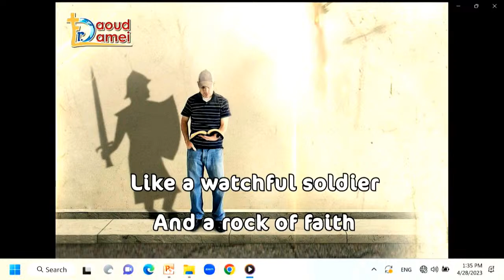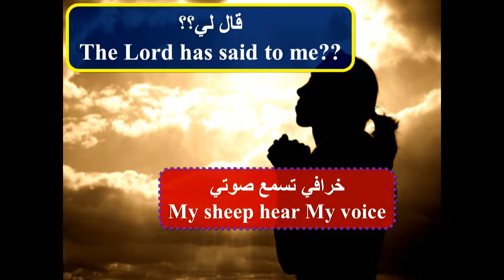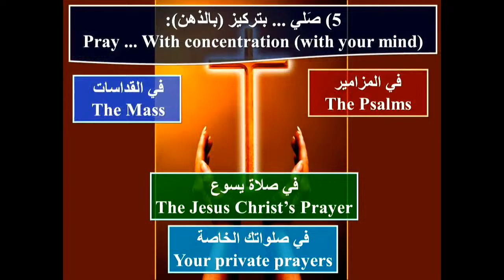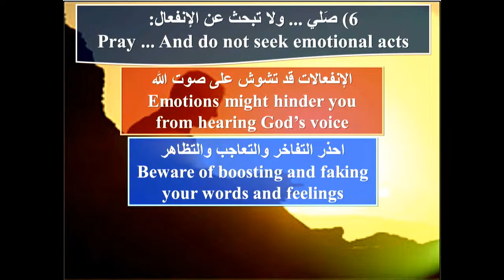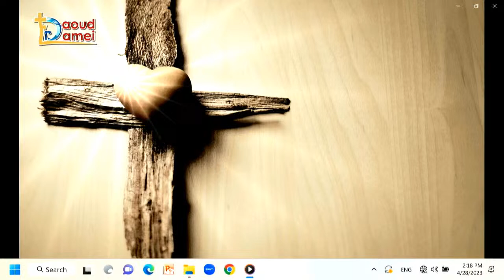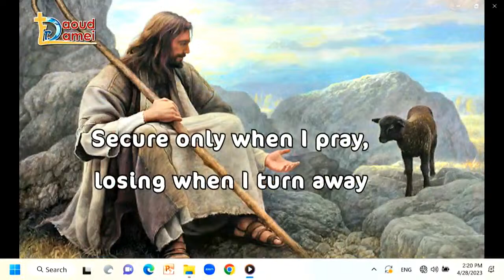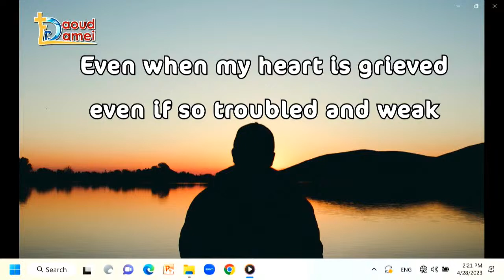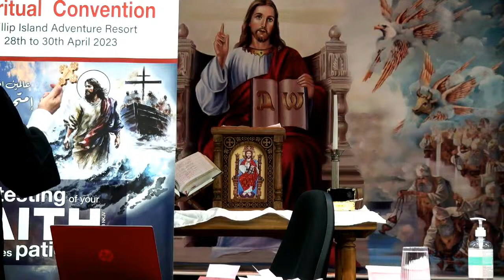Spiritual Convention 2023 with Fr Daoud Lamei - Day 1 - English Lecture 1